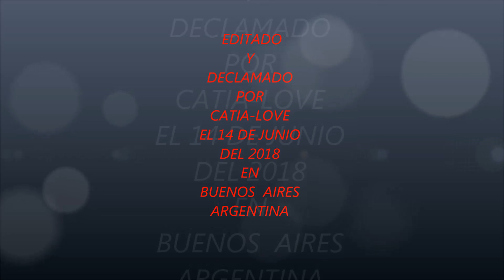¡¡ EN LA PIEL Y EN LA MEMORIA !!